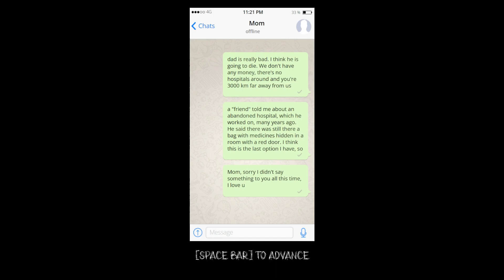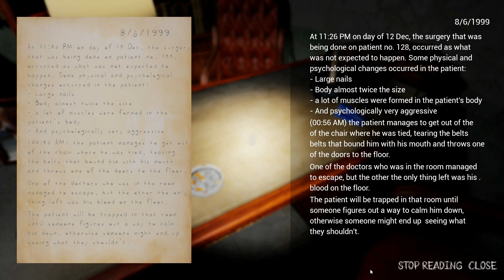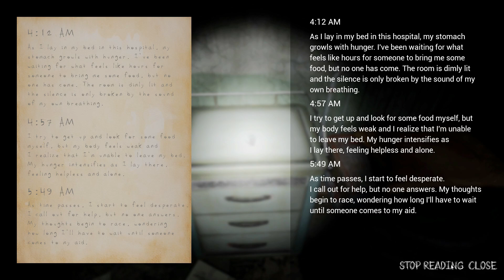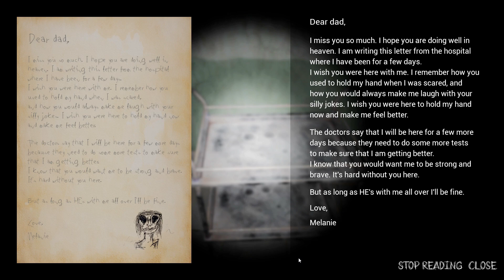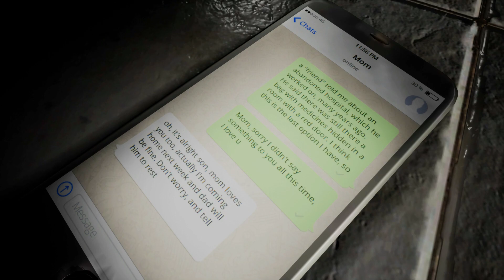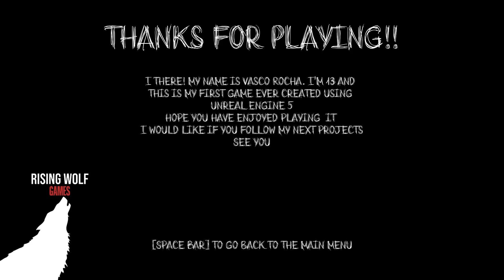Death In Progress | Gameplay